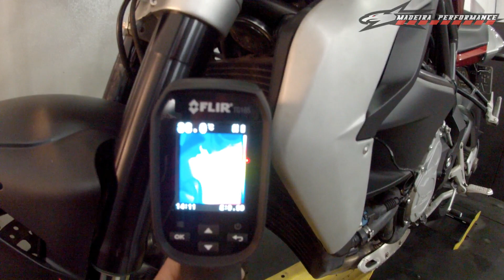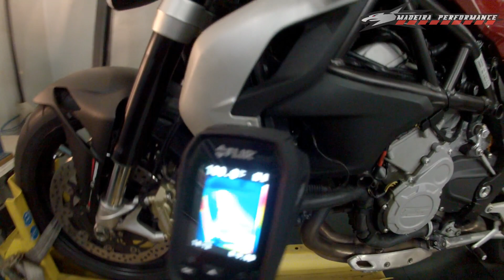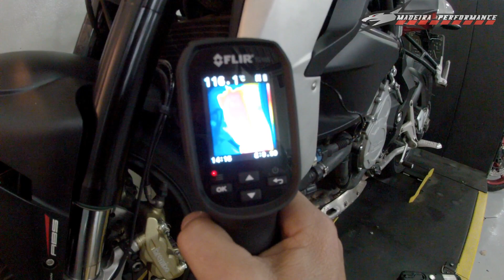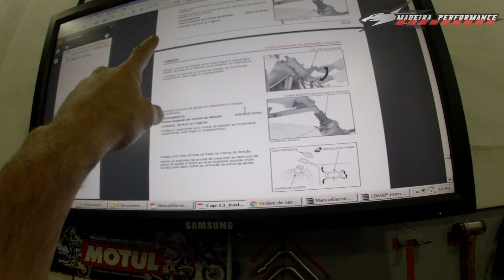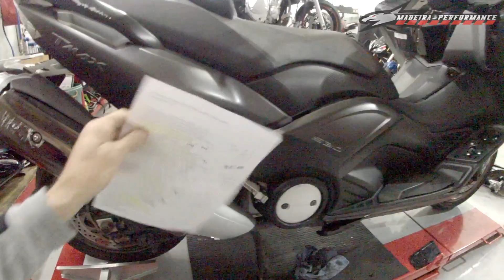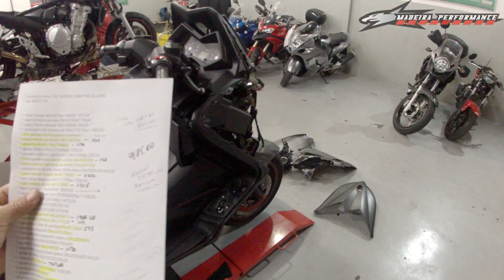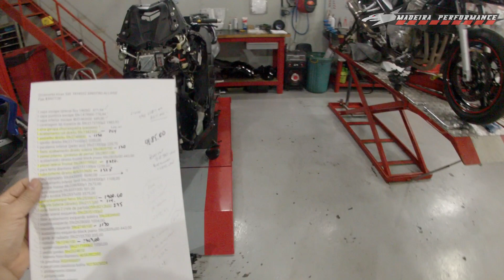MP - Pensando em pegar um T-Max? Melhor fazer um Seguro! Preço das peças.